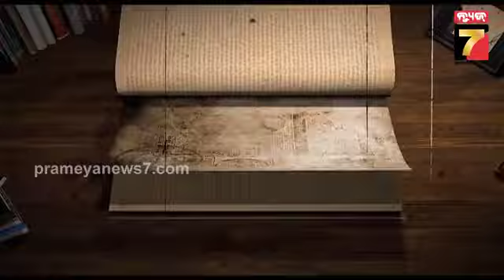Here's What Happened Today In History | 10 July | PrameyaNews7